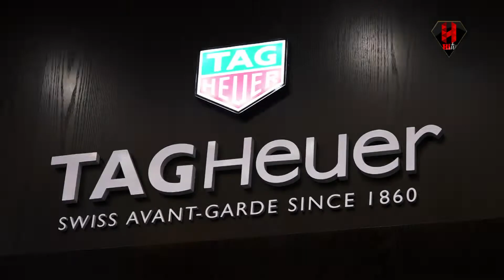CJS opening at Colombo City Centre